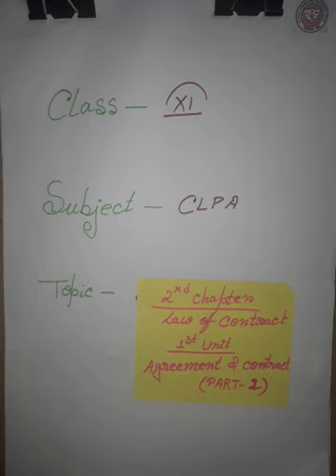class 11 CLPA --law Agreement and contract part 2